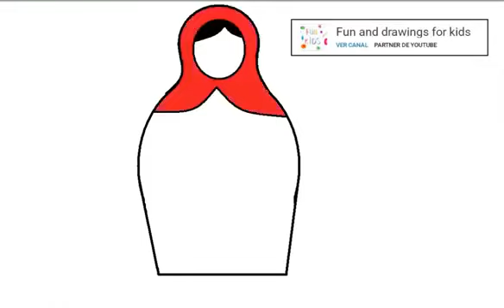Jak nakreslit ruskou panenku 🎎